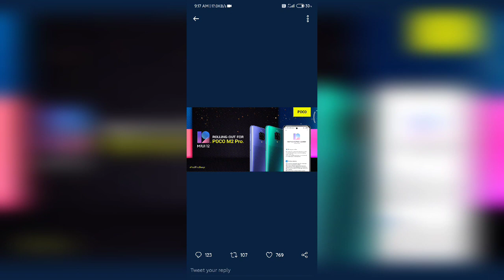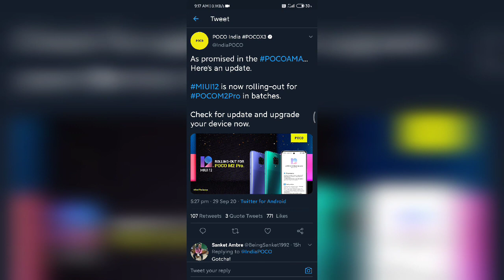Miui 12 Stable Update Rolling out for Poco M2 Pro 🔥🔥🔥